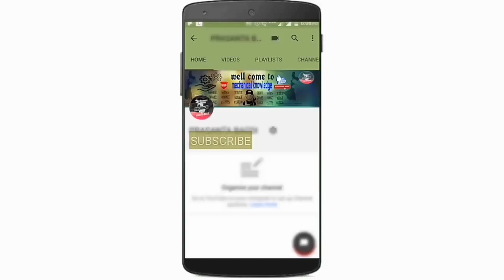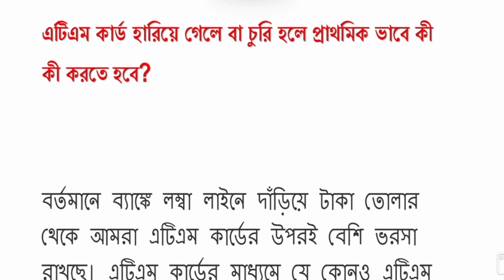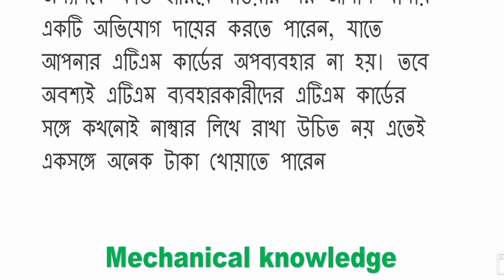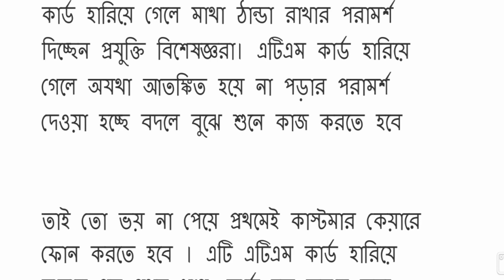Bengali.ATM কার্ড হারিয়ে গেলে বা চুরি হলে কী করবেন?ATM কি করে ব্লক করবেন?MECHANICAL KNOWLEDG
এই সময়ে আমরা হার্ড ক্যাশ নিয়ে খুব একটা চলা ফেরা করি না আর আমাদের সঙ্গে থাকে ডেবিট বা ক্রেডিট কার্ড কেনাকাটা হোক বা দরকার মতন টাকা তোলা সবই হয়ে যায় এই দিয়ে।

তবে কোন কারনে যদি আপনারা ক্রেডিট বা ডেবিট কার্ড হারিয়ে যায় তবে চিন্তার শেষ থাকে না। কার্ড ব্যাবহার করার সঙ্গে সঙ্গে তার সুরক্ষার বিষয়েও অবগত থাকতে হয়। আর আজকে আমরা এখানে জানব যে যদি ডেবিট বা ক্রেডিট কার্ড হারিয়ে যায় তবে কি করে তা ব্লক করবেন

কাস্টমার কেয়ারে ফোন

প্রথমে কার্ড হারালে কাস্টমার কেয়ারে ফোন করা উচিৎ। ডেবিট কার্ডের পেছনে একটি টোল ফ্রি নাম্বার লেখা থাকে তা নিজের কাছে সেভ করে রাখুন আর সেভ করতে ভুলে গেলে গুগল সার্চ করে নিজের ব্যাঙ্কের এটিএম কার্ড ব্লক করার হেল্পলাইন নাম্বার পেয়ে যাবেন। কার্ড হারানোর সঙ্গে সঙ্গে এই নাম্বারে ফোন করে কার্ড ব্লক করে দিন